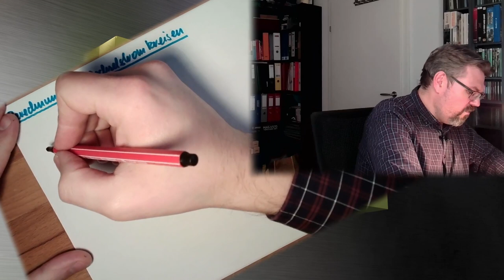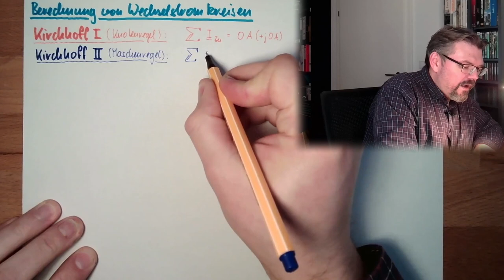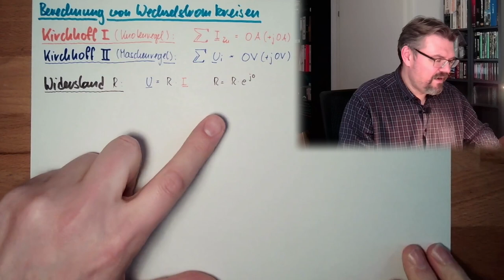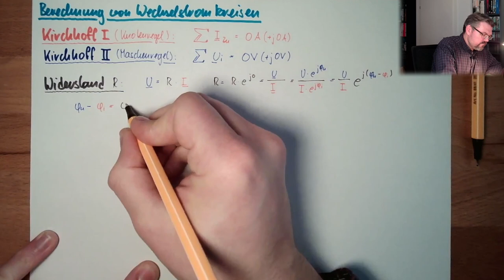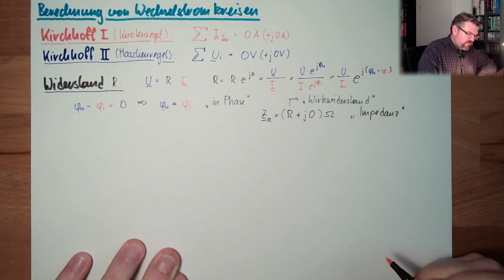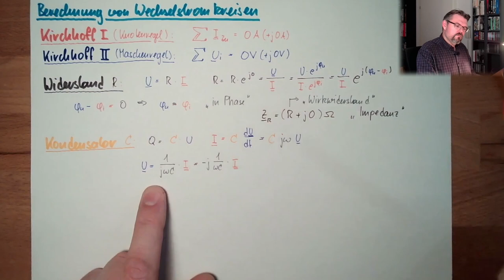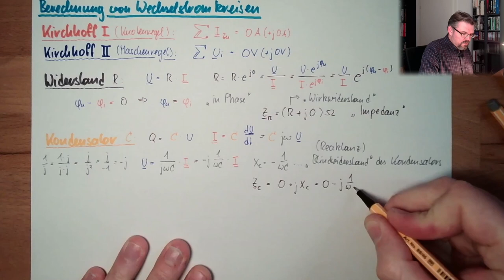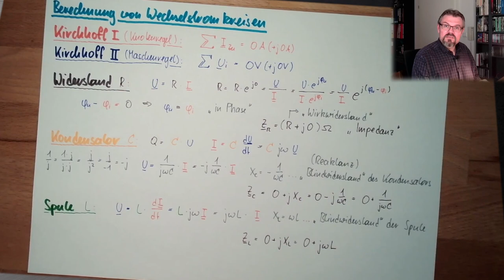WS 07: Berechnung von Wechselstromkreisen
Wenn wir nun wissen, wie wir Sinusgrößen mit kompxen Zahlen darstellen. Hier wird erklärt wie wir dies nun in Wechselstromkreisen einsetzen können um diese zu berechnen.